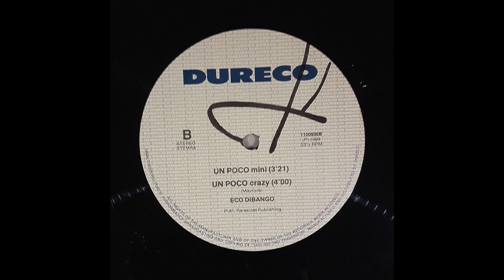Eco Dibango - Un Poco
A-side of Eco Dibango's 12" single, Un Poco (1989), released in the Netherlands by Dureco. Absurdist, synth-tinged New Beat in the vein of my personal favourite track to laugh with, Chicken Tandori - Chicken Tandori